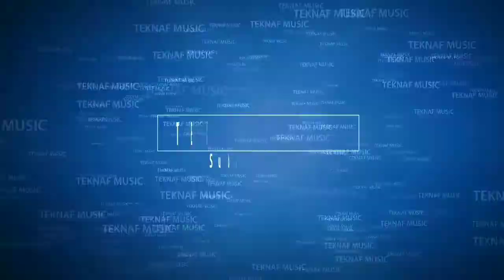অ তালত ভাই তুয়াঁরে ছারা ন বাইচুং পাল্যাঁর || নতুন আঞ্চলিক গান || শিল্পী রূপ সাগর ও জেসিকা মনি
গান: অ তালত ভাই
শিল্পী: রূপ সাগর ও জেসিকা মনি
গীতিকার: শিল্পী শামসুল
সম্পাদনায়: মোহাম্মদ জিহান
পরিচালনায়: প্রবাসী হেলাল
সহযোগিতায়: প্রবাসী রাসেল খান
তবলা: ওজিত
পরিবেশনায়: টেকনাফ মিউজিক

গানটি ভালো লাগলে লাইক কমেন্ট এবং আপনার বন্ধুদের সাথে ইমু হোয়াটসঅ্যাপে শেয়ার করুন